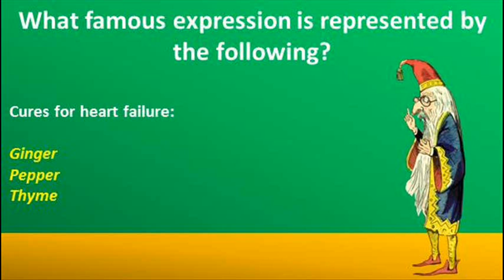Guess the proverb 7 - Famous Quotes Challenge